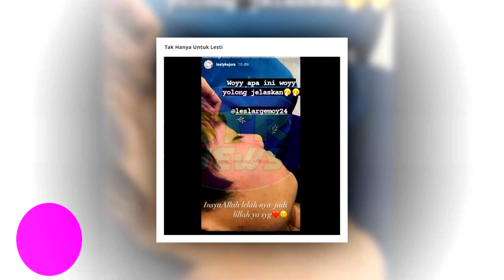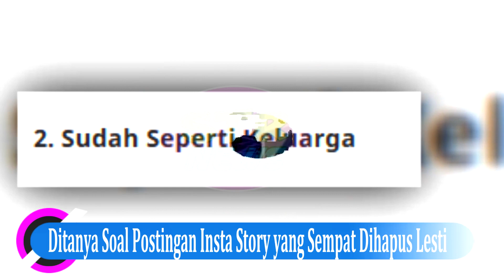Ditanya Soal Postingan Insta Story yang Sempat Dihapus Lesti, Jawaban Rizky Billar Bikin Kaget